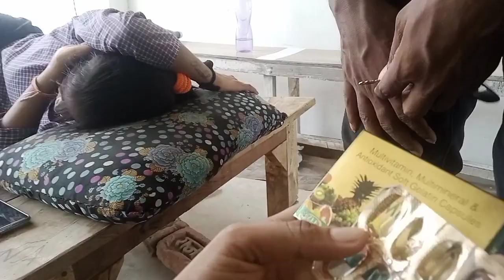@RKRajaniKaushalरजनी का प्रेग्नेंट में हुआ तबीयत खराब🥱रजनी की रोते-रोते पागल हो गई#viral